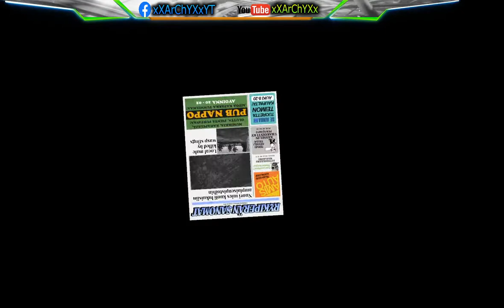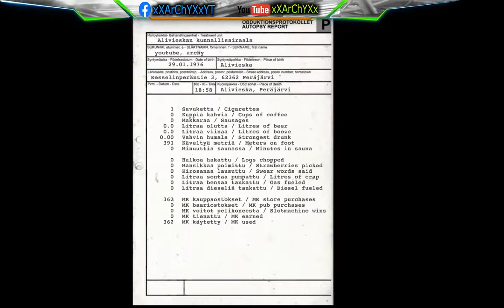MY SUMMER CAR CAP#5 PERO QUE BROMA ES ESTÁ!!!!???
MUY BUENAS CHICOS!1 HOY OS TRAIGO UN NUEVO EPISODIO DE MY SUMMER CAR!!! LOGRARÉ OBTENER EL COCHE???

Un poco de mí.:
Mi nombre es ArChY. Me gustan mucho los juegos de todo tipo.
Entre ellos tengo mis favoritos como son a día de hoy: GTA V , CALL OF DUTY, MINECRAFT,  ENTRE MUCHOS MAS!!

¿Mi serie Favorita?-- Sin lugar a dudas, Dragon Ball, Z, GT, SUPER.. TODO LO REFERENTE A DRAGON BALL. En latino eso si ;-) Menos..
Donde Seguirme?

Descargas importantes!!